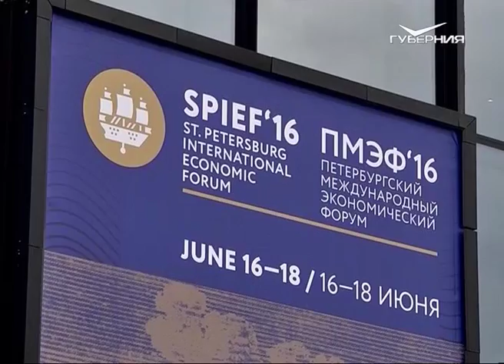Н. И. Меркушкин принимает участие в XX Петербургском международном экономическом форуме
На XX Петербургском международном экономическом форуме губернатор Николай Иванович Меркушкин обсудил с президентом Schneider Electric
перспективы развития компании в Самарской области. Жан-Паскаль Трикуар поблагодарил Николая Ивановича Меркушкина за поддержку и участие в судьбе предприятия "Электрощит Самара". Сейчас оно активно развивается, проходит модернизация оборудования. Губернатор отметил: встречи с Трикуаром всегда полезны для Самарской области и подчеркнул, что проекты, которые реализует компания, исключительно важны для развития региона в целом. Это создание инжинирингового центра и строительство нового трансформаторного завода. В рамках рабочей встречи были подняты ключевые вопросы дальнейшего сотрудничества.